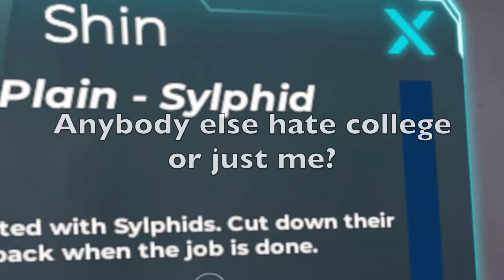Zenith VR is gnarly